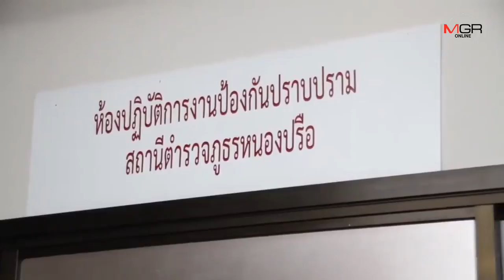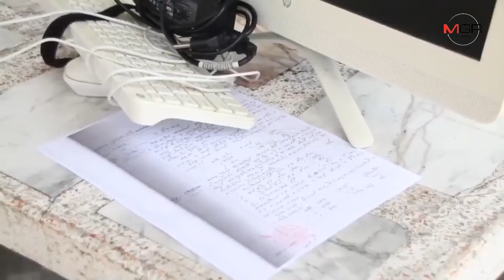ไล่พ้น​ กต.ตร.สภ.หนองปรือ​ “บอย ไนท์มาเก็ต” เหตุสร้างความเสื่อมเสีย​ เตรียมนำหลักฐาน​ให้ ปอท.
10/03/2020 ไล่พ้น​ กต.ตร.สภ.หนองปรือ​ “บอย ไนท์มาเก็ต” เหตุสร้างความเสื่อมเสีย​ เตรียมนำหลักฐาน​ให้ ปอท..

ศูนย์ข่าว​ศรี​ราชา​ -​ กต.ตร.หนองปรือ สั่งปลด “บอย ไนท์มาเก็ต” จากตำแหน่งแล้ว​ชี้ทำเสื่อมเสียภาพลักษณ์คณะทำงานเหตุอ้างตำแหน่งทำกิน​ ด้าน​ ตร.หนองปรือ​ เตรียมรวบรวมเอกสารค้นบ้านพักโดยเฉพาะคอมพิวเตอร์ส่ง​ ปอท.หาต้นตอที่แท้จริง​ เผยเส้นทางได้เป็น​ กต.ตร.เพราะช่วยจัดกิจกรรมหาเงิน